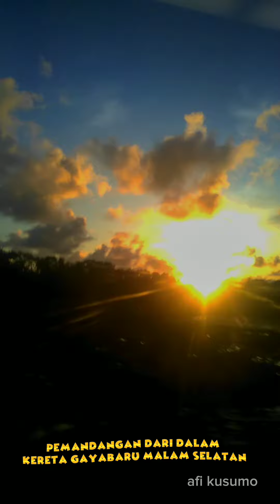Masya Allah...indahnya langit senja | dari atas kereta Gayabaru Malam Selatan | Yogya Jakarta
dalam perjalanan Yogya - Jakarta
masya Allah disuguhi pemandangan langit senja yang  sungguh indah tiada tara.

masya Allah tak henti hati ini mengagumi kekuasaan Allah SWT.